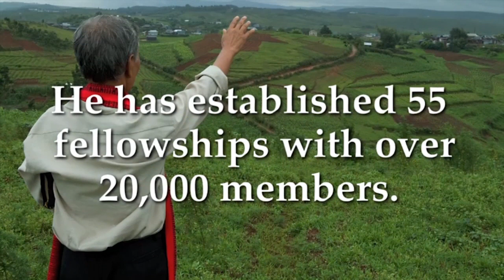Kyle Sharpe GFA Promo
Kyle Sharp Reaching the Unreached. Please partner with me